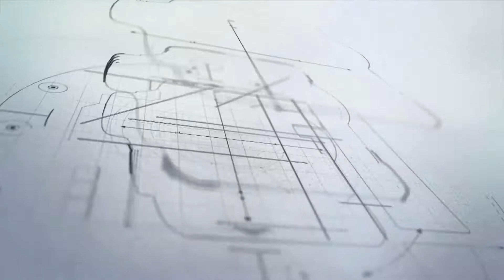17953 BRIM ROAD BOWLING GREEN OH 43402